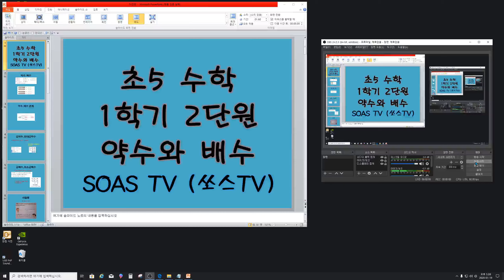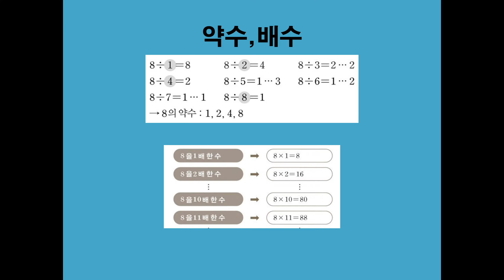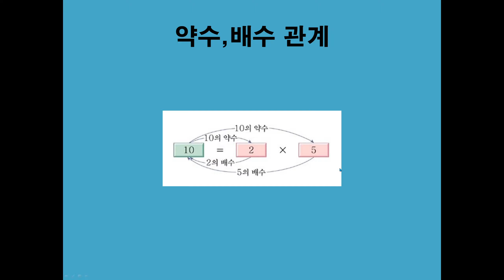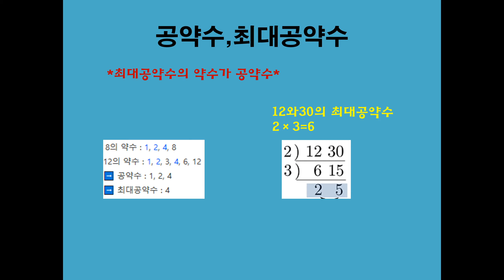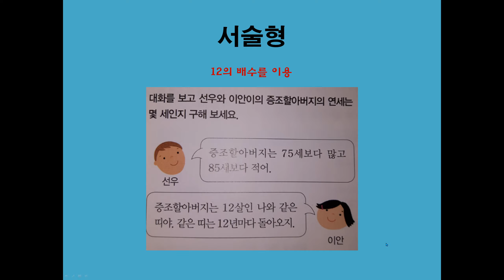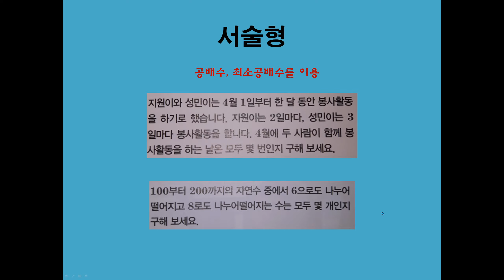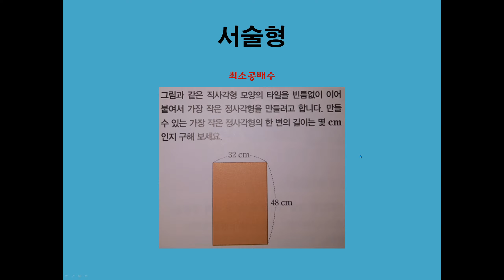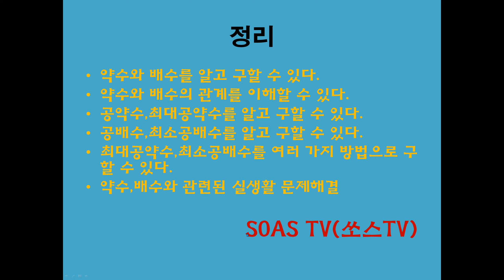2020 01 19 초5 수학 1학기 2단원 (약수와 배수)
초등학교 5학년
1학기 2단원
약수와 배수
약수,배수,공약수,최대공약수,공배수,최소공배수